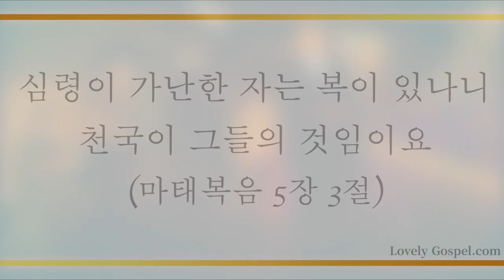맘 가난한 사람 (Blest are the Poor in Heart, 427장) - 송기철 (Ki Chur Song)/(Piano: 김성준)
'심령이 가난한 자는 복이 있나니 천국이 그들의 것임이요'(마5:3)

'화평하게 하는 자는 복이 있나니 그들이 하나님의 아들이라 일컬음을 받을 것임이요'(마5:9)

나의 생각으로 살아 나를 높이는 스스로의 사람이 아닌 내 안의 나를 죽이고 오직 성령 충만 속에 내 자아를 깨뜨리고 예수 그리스도만 바라는 심령이 가난한 자의 축복 누리게 하셨음에 감사하며 이 찬양 하나님께 바칩니다.

이번 주 175번째 찬송 곡으로 테너 송기철님과 피아니스트 김성준님의 '맘 가난한 사람-427장’ 들려 드립니다.